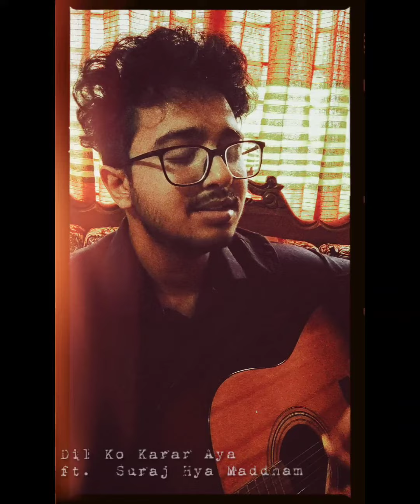Dil Ko Karar Aya ft. Suraj Hua Maddham | Cover | Nasir Tamzid Official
This is an Acoustic Cover!
Capo on 3rd Fred.
Chord Circle : Em - D - C \ Em - C - D - Em

Yasser Desai
Neha Kakkar